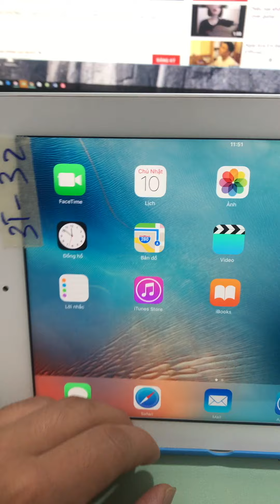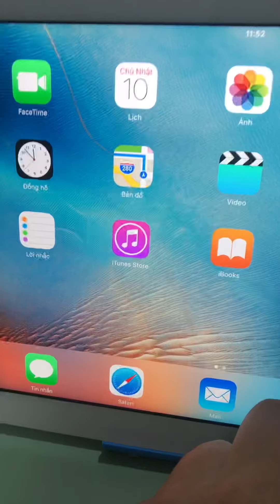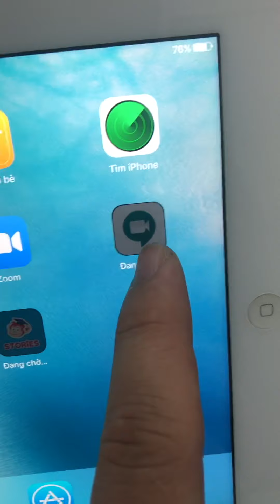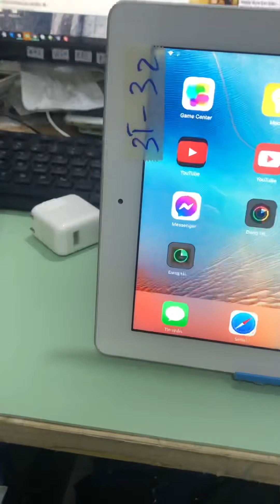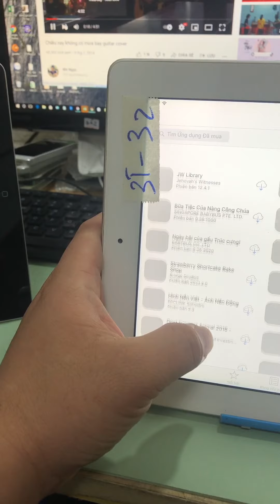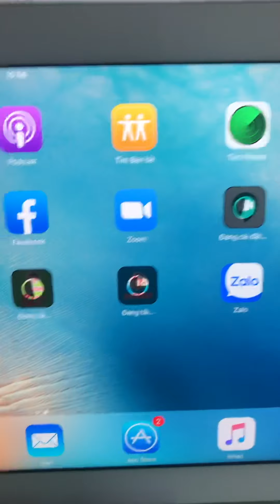Giới thiệu về ipad 3 và tải app học tập